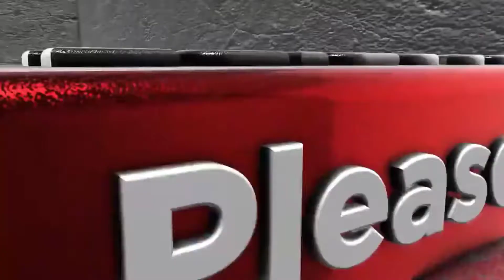Kung-Fu Fan forms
What is a Kung Fu Fan?
The Tai Chi Taiji Kung Fu fighting fan, also commonly known as the "iron fan," is an ancient martial arts weapon that was popular in China many centuries ago. For the most part, iron fans were ceremonial but could be used in combat if needed. In some cases, a geisha would use such a weapon to assassinate a target. Kung Fu Fan has 52 movements, divided into six sections corresponding to six sections in the music. The first and last sections are slow and Tai Chi-like. The second section is faster, the third faster still. The fourth section repeats the second section exactly, and the fifth section starts out fast and emphatic, reaches high point, then stops and slows dramatically. Most of the movements in Kung Fu Fan are based on traditional tai chi forms, especially sword forms, with the fan substituting for the sword.

This is a throwback video I managed to retrieve from my Facebook Memories. Before I go as a Youtuber, I post my short videos in my Facebook account. Memories of everything you've posted in the past notifies you everyday to make you reminisce those activities you've shared in your timeline and it's up to you if you're going to share it again. I've published similar vlogs in my Youtube Channel years ago including some of those Tai-Chi videos where we did in just one location. This particular video hasn't been published in my channel yet but now everyone can watch it. Anyways, I hope our loyal viewers will love our new vlog for today. Until then, keep on watching and have a positive mind always.